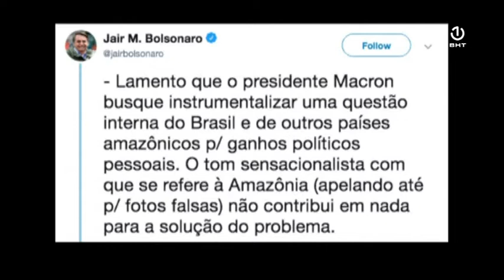Amazon: Takozvana zelena pluća svijeta ove sezone pogodilo 85 posto više požara nego prošle godine